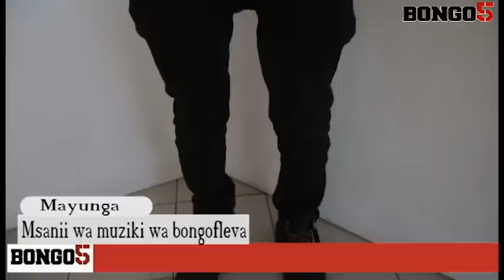Mayunga auzungumzia ukimya wake na label zinazomnyatia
Msanii wa muziki, Mayunga amezungumzia ukimya wake kwenye muziki,  kazi mpya na kama kuna label inamtaka kumsimamia